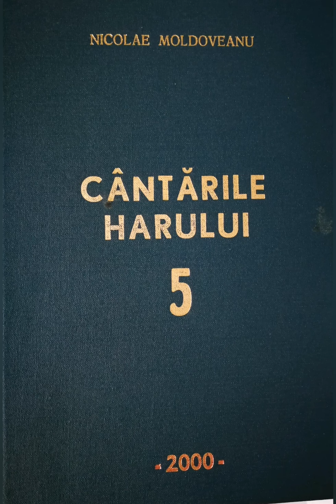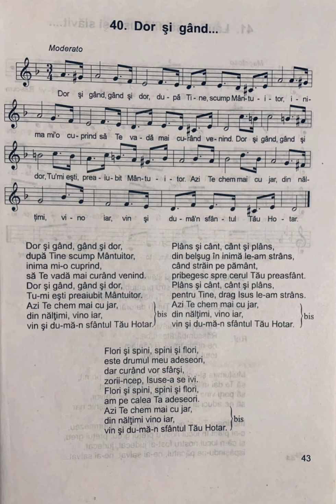Dor si gand - Nicolae Moldoveanu